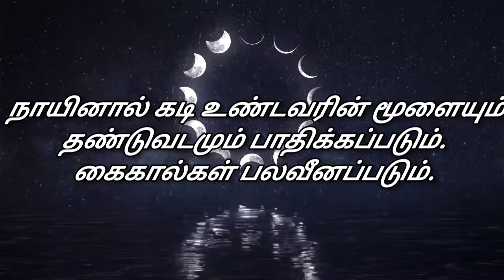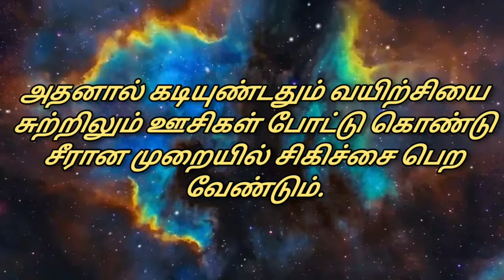பொதுஅறிவு -12| வெறிநாய் கடித்தால்| ஏற்படும் விளைவுகள் என்னென்ன